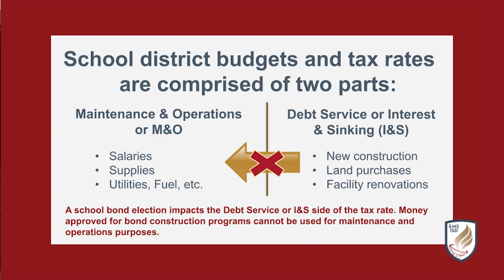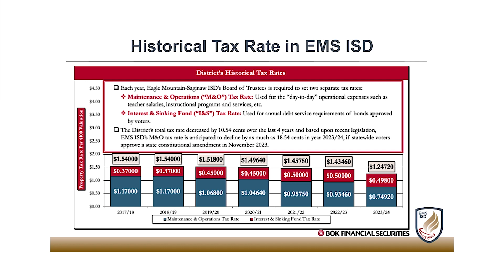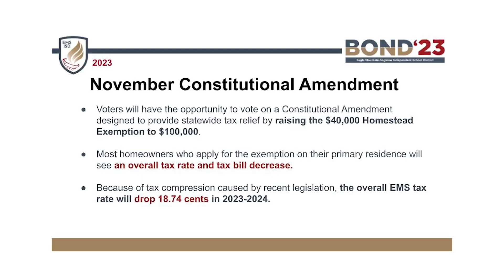School District Tax Rate: M&O vs. I&S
EMS ISD Superintendent Dr. Jim F. Chadwell explains the difference between the M&O and I&S tax rates.